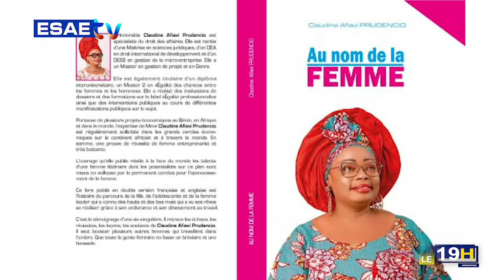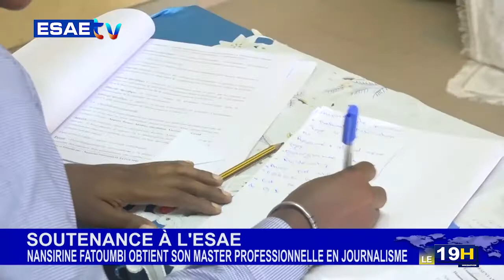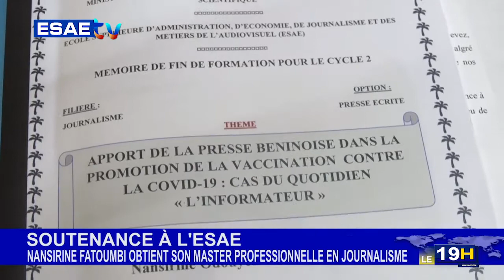JT ESAE TV DU 20 JUIN 2022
la grande édition du journal télévisé de ce: LUNDI 20 JUIN 2022*

*LES GRANDES LIGNES* :

🌍🇧🇯  *EXAMEN NATIONAL DU BACCALAURÉAT 2022* : A suivre les impressions de quelques candidats après les premières épreuves.

🌍🇧🇯  *RÉUNION DU PROGRAMME ALIMENTAIRE MONDIAL: Les cantines scolaires du Bénin sous les projecteurs à Rome.

🌍🇧🇯  *INSTITUT NATIONAL DE LA FEMME* : Claudine Affiavi Prudencio publie un ouvrage intitulé “Au nom de la femme “

🌍🇧🇯  *LEGISLATIVES DE 2022 EN FRANCE* : Enseignements du président Patrice Talon à son homologue français Macron après l'échec de la coalition de ce dernier.

🌍🇧🇯  *DEUXIÈME VAGUE DE SOUTENANCE À ESAE* : Compte rendu de quelques soutenances et impressions de quelques impétrants.

🌍🇧🇯  *TERRORISME AU MALI* : 20 civils tués dans une attaque au nord de Gao.

🌍🇧🇯  *SPORT* : Espoir FC et Coton FC officialise leur partenariat.